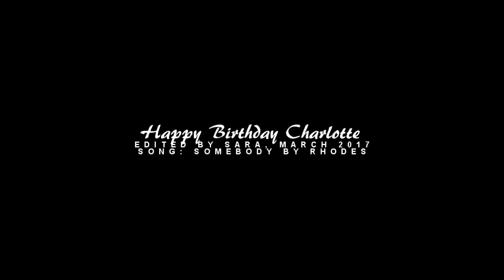Ryan & Marissa | Somebody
Hey guys,

So this is the MEP part that I made for the bday MEP I was hosting for Charlotte. If you wanna check out the full MEP it’s on my back-up channel (please do because the other parts are amazing!!!)

» Coloring: Mine
» Song: End of video
» Program: Sony Vegas Pro 13
Btw: just thought I would let you guys know that I have this really fun editing idea in my head that I’m gonna try out next week when all my school stuff calms down a bit! I’ll keep you guys updated ;)

xxx Sara